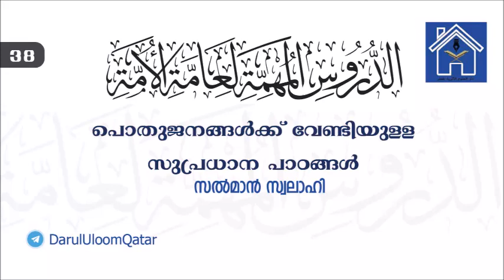നമസ്കാരത്തെ ബാതിലാക്കുന്ന കാര്യങ്ങൾ - പൊതുജനങ്ങൾക്ക് വേണ്ടിയുളള സുപ്രധാന പാഠങ്ങൾ 38 (الدروس المهمة)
Part 38
(നമസ്കാരത്തിന്റെ സുന്നത്തുകളെ സംബന്ധിച്ചുളള വിശദീകരണം തുടർച്ച)